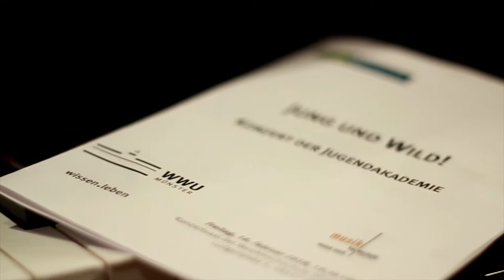Francesco Turini “E tanto tempo hormai”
Francesco Turini (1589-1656) Sonata a tre “E tanto tempo hormai”
Anna-Maria Wempe, Blockflöte (Klasse Gudula Rosa)
Mia Leonie Hohmann, Blockflöte (Klasse Gudula Rosa)
Niklas Wempe a.G., Cembalo
Jugendakademie Konzert "Jung und wild!" am 28.06.19

Die Jugendakademie Münster für hochbegabte Kinder und Jugendliche unter gemeinsamer Federführung der Musikhochschule Münster und der Westfälischen Schule für Musik bietet besonders begabten Kindern und Jugendlichen Gelegenheit, eine umfassende, fachlich optimale musikalische Ausbildung zu erhalten. Dabei vereinigt sie die Qualitäten zweier Institute, die in der Vergangenheit immer wieder ihre herausragende Kompetenz in der Förderung von Hochbegabungen unter Beweis gestellt haben.